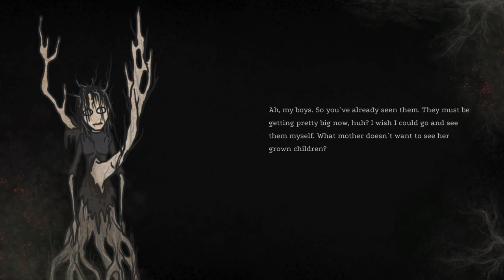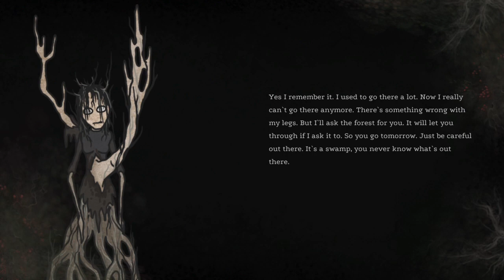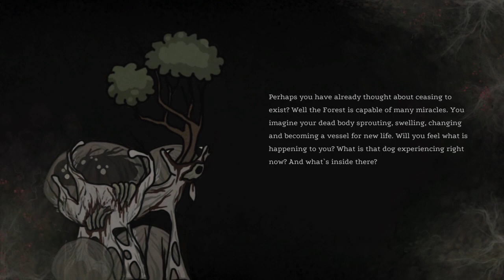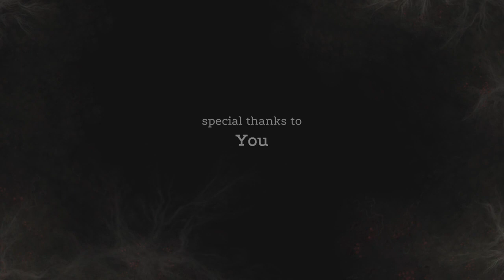Rooten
this is a game about mushroom research gone wrong. it has poor writing but interesting ideas.